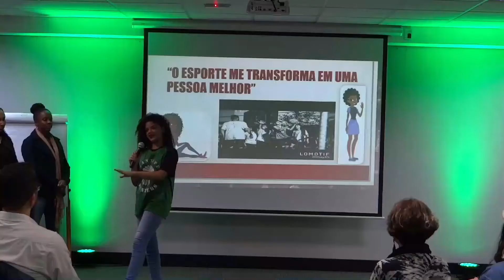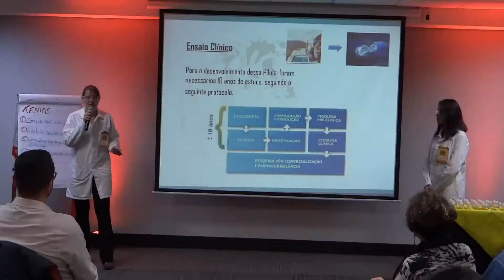SANTE INSTITUTO - Formação Carisma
Formação Carisma, sou um dos Head Trainer desta formação e fico muito feliz com um vídeo assim.